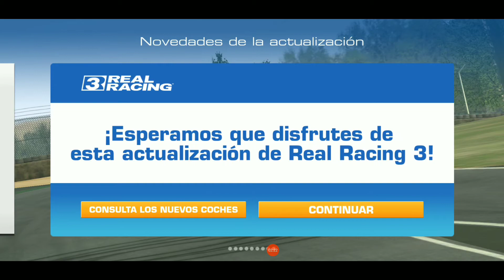REAL RACING 3 Actualización 9.1 | DIAN